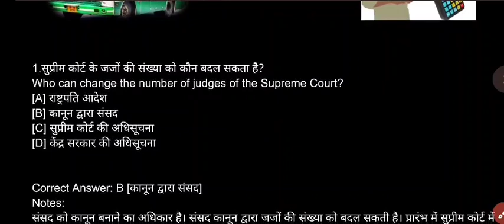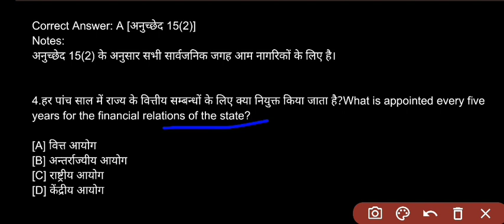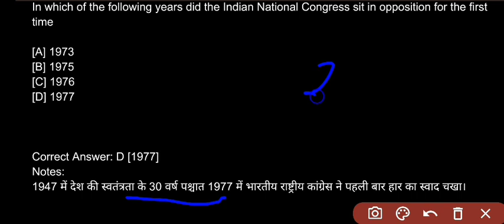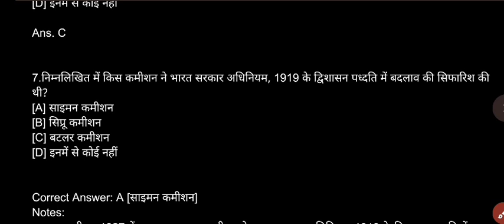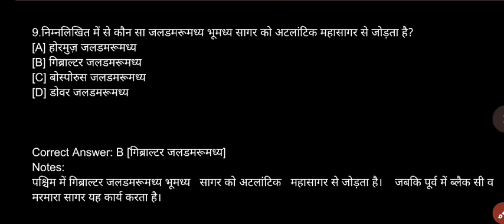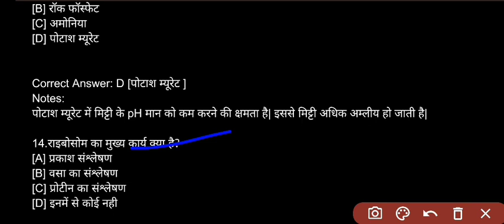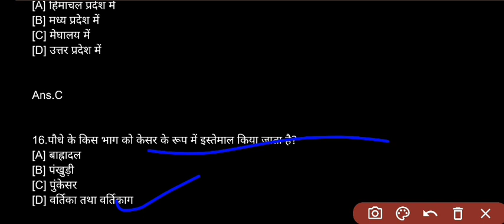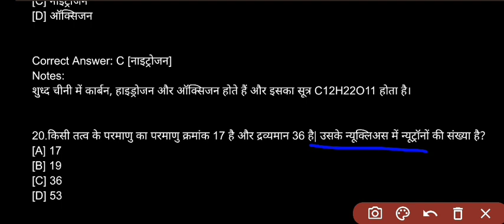HRTC Conductor Exam// HPPSC Conductor Exam Prepration// Polity, Science and Geography questions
HRTC Conductor Exam// HPPSC Conductor Exam Prepration// Polity, Science and Geography questions, HRTC Conductor